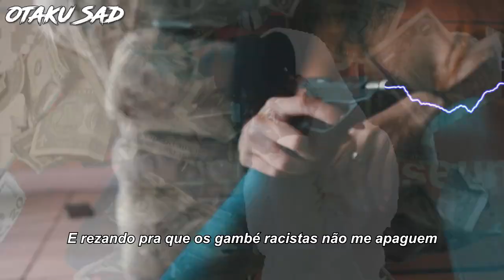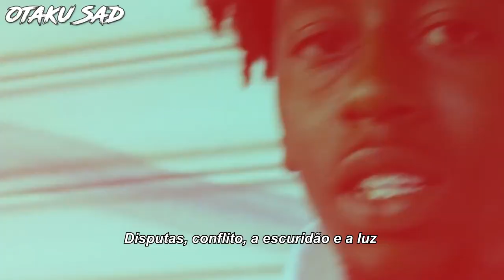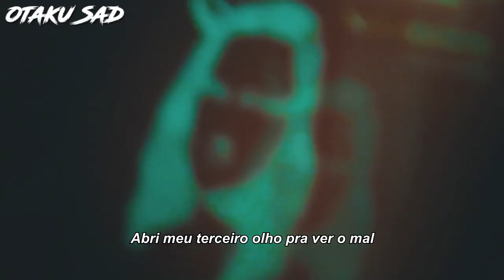XXXTENTACION - $lumped Whip (Legendado) Ft. Nyora Spouse & NewAge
Mixed by @xeondynasty8336

XXXTENTACION - $lumped Whip (Legendado) Ft. Nyora Spouse & Sully the Chief God